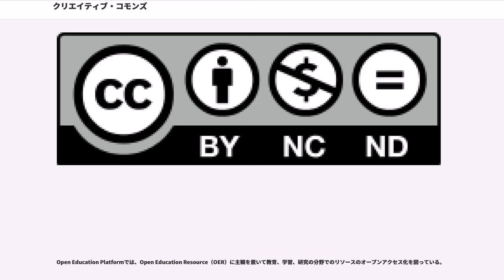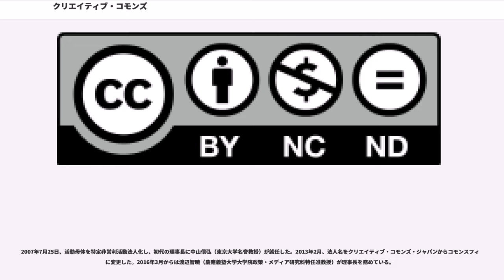クリエイティブ・コモンズ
クリエイティブ・コモンズ（、略称: CC）とは、著作物の適正な再利用の促進を目的として、著作者がみずからの著作物の再利用を許可するという意思表示を手軽に行えるようにするための様々なレベルのライセンスを策定し普及を図る国際的プロジェクト及びその運営主体である国際的非営利団体の名称である。

クリエイティブ・コモンズが策定した一連のライセンスはクリエイティブ・コモンズ・ライセンスと呼ばれる。

情報を共有しようとすると、知的所有権法や著作権法が障害になる場合があるが、この運動の基本的なねらいは、そのような法的問題を回避することにある。

これを達成するために同プロジェクトは著作権者が作品のリリースにあたって無料で利用できるようなライセンスのプロトタイプを作成、提供し作品がウェブ上で公開される際に検索や機械処理をしやすいようなRDF（XML）によるメタデータのフォーマットを提案している。

2001年、クリエイティブ・コモンズはアメリカ合衆国で非営利団体として設立された。発起人はローレンス・レッシグを始め知的所有権問題、インターネット法などの専門家を多く含む。翌2002年12月、プロジェクトの最初の成果として4つの選択肢を複合して11種類のクリエイティブ・コモンズ・ライセンス バージョン1を発表した。

2004年、ネットワーク上でのリソースの流通に寄与する活動が認められ、アルス・エレクトロニカ賞を受賞した。

2011年6月、クリエイティブ・コモンズは、クリエイティブ・コモンズ・ライセンスを利用したプロジェクトやクリエイターの活動をまとめた世界各国の事例集『The Power of Open』をリリースした。

2013年3月26日、日本の文化庁は、これまで策定を検討していた独自ライセンス「CLIPライセンス」の計画を破棄し、著作物の利用許諾について意思表示するライセンスとしてクリエイティブ・コモンズを支援していくと表明した。

2017年2月、Creative Commons Searchをクリエイティブ・コモンズ作品の検索エンジンとして公開した。

クリエイティブ・コモンズは著作権のある著作物の配布を許可するライセンスと、作品をパブリックドメインであると宣言するツールを提供している。

CC BY-SAは、作品を複製、頒布、展示、実演を行うにあたり、著作権者の表示を要求し、作品を改変・変形・加工してできた作品についても、元になった作品のライセンスを継承させた上で頒布を認める。

CC BY-NC-SAは、作品を複製、頒布、展示、実演を行うにあたり、著作権者の表示を要求し、非営利目的での利用に限定し、作品を改変・変形・加工してできた作品についても、元になった作品のライセンスを継承させた上で頒布を認める。

CC0は、権利者が自分の作品を能動的にパブリックドメインに置くツールである。CC0は2007年に開発が始まり、2009年に公開された。

PDMは、既にパブリックドメインになっている作品に標示するツールである。PDMは2010年に公開された。

クリエイティブ・コモンズの国際化は、クリエイティブ・コモンズの公認連携組織として各国で組織が立ち上げられ、各国語版のクリエイティブ・コモンズ・ライセンスの翻訳や、地域毎でのクリエイティブ・コモンズに関わる活動をしている。クリエイティブ・コモンズはGlobal Affiliate Networkを通してクリエイティブ・コモンズの活動を広め、クリエイティブ・コモンズ・ライセンスが利用可能な地域の展開を進めている

多文化展開は大きく分けて「Open Education Platform」「Copyright Reform Plat...